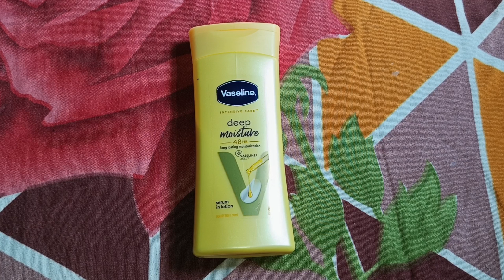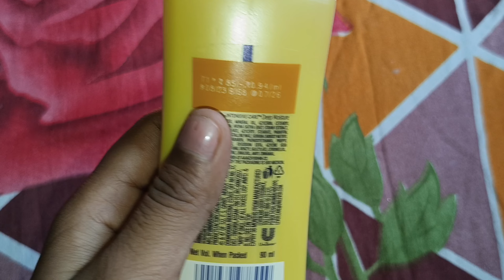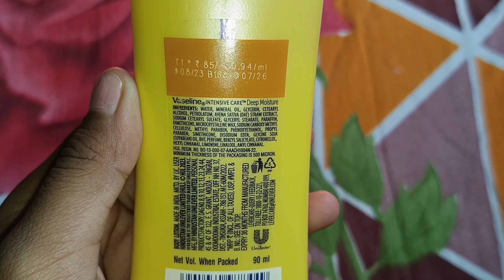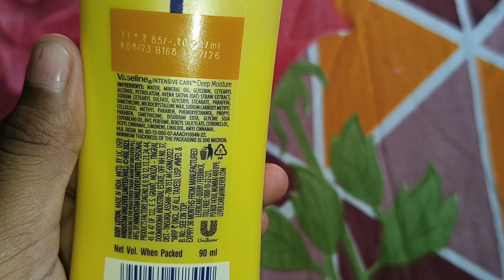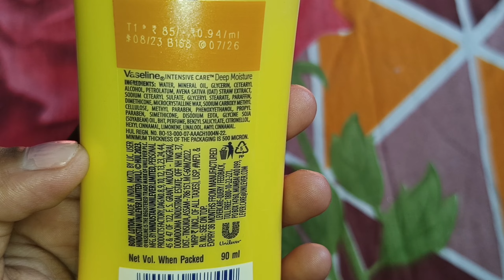VASELINE INTENSIVE CARE DEEP MOISTURE 48HR LONG LASTING NOURISH SERUM IN LOTION INFORMATION&REVIEW